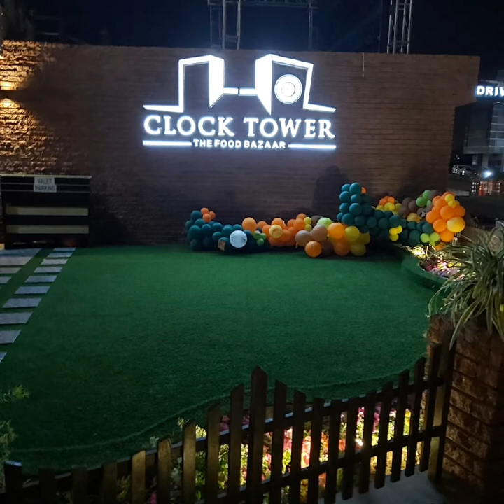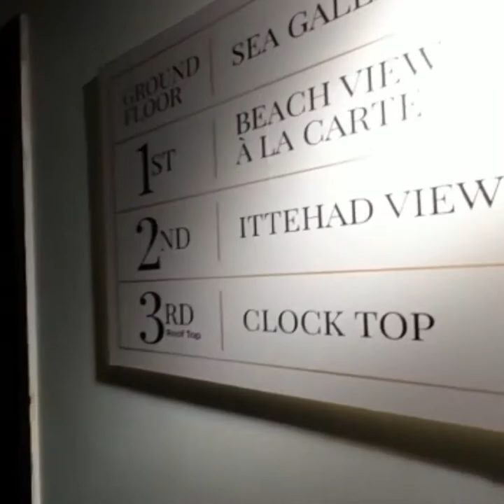Clock tower Karachi | beautiful view | the food bazaar | inside view | clock tower sea view